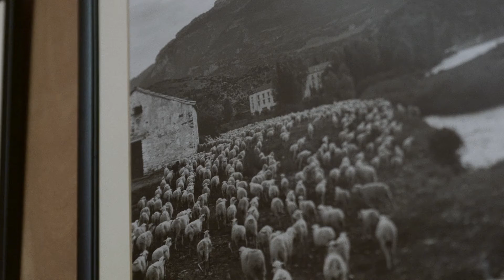Villanúa, Huesca: un modelo de renovación lumínica para la preservación del entorno natural.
En un esfuerzo por preservar la belleza natural del entorno y promover la sostenibilidad, el municipio de Villanúa, ubicado en el Pirineo Aragonés, en Huesca, ha llevado a cabo una transformación integral en su sistema de alumbrado exterior. Con la colaboración de ATP Iluminación, Villanúa ha demostrado un compromiso ejemplar hacia la eficiencia energética y la protección del medio ambiente.

El siguiente vídeo documental detalla pormenorizadamente el proyecto a través de voces autorizadas como las de Susana Malón (Lumínica Ambiental), física especializada en luz y contaminación lumínica; Alfredo Gracia, ingeniero técnico del proyecto; Luis Terrén, alcalde de Villanúa; María Béjar, concejala de Medioambiente del Ayuntamiento de Villanúa; y Guillermo Redrado, vicepresidente de ATP Iluminación. Asimismo, los vecinos del municipio relatan su experiencia con el nuevo alumbrado.
In an effort to preserve the natural beauty of the environment and promote sustainability, the municipality of Villanúa, located in the Aragonese Pyrenees, in Huesca, has undergone a comprehensive transformation in its outdoor lighting system. With the collaboration of ATP Lighting, Villanúa has demonstrated an exemplary commitment to energy efficiency and environmental protection.

The following documentary video details the project through authoritative voices such as Susana Malón (Environmental Lighting), a physicist specializing in light and light pollution; Alfredo Gracia, technical engineer of the project; Luis Terrén, mayor of Villanúa; María Béjar, councilor for the Environment of the Villanúa City Council; and Guillermo Redrado, vice president of ATP Lighting. Likewise, the municipality's residents share their experience with the new lighting.